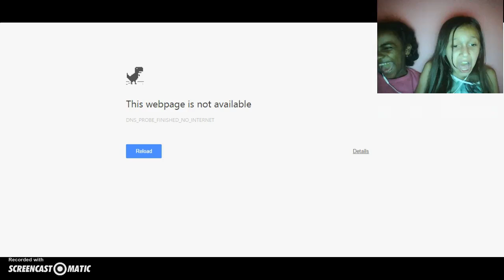Animal Jam l Being Corrected By Leonor